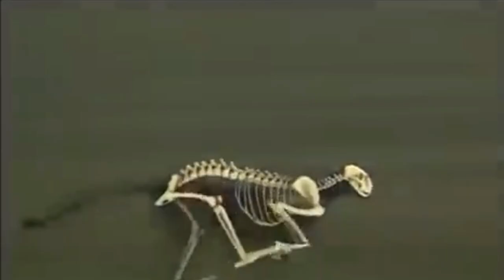Cheetah Hunt Gazelle | Wildlfe | Amazing Wildlife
Cheetah Hunt Gazelle :
The cheetah is a large feline found in Africa and parts of Asia. It is known for its speed, and is considered the fastest land animal, capable of reaching speeds up to 75 mph. Cheetahs have a distinct coat pattern with small, round spots and a "tear stripe" running from the corner of their eyes. They are carnivores, primarily hunting small mammals such as gazelles, impalas, and warthogs. Cheetahs are considered a vulnerable species due to habitat loss and hunting.

A gazelle is a small to medium-sized antelope found in Africa and Asia. They are known for their slender builds and long legs, which allow them to run quickly to escape predators. Gazelles are herbivores and typically feed on grasses, herbs, and leaves. Some common species of gazelle include the Thomson's gazelle, the Grant's gazelle, and the Dorcas gazelle. They are also widely known for their speed, endurance and agility. Gazelles are preyed upon by many large predators such as cheetahs, lions and hyenas.